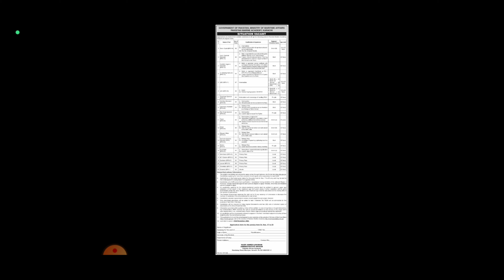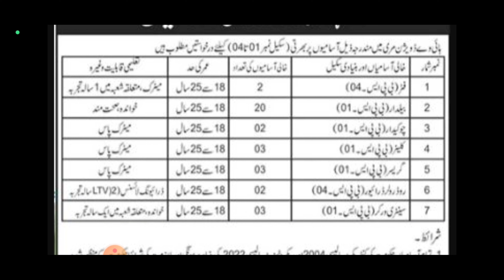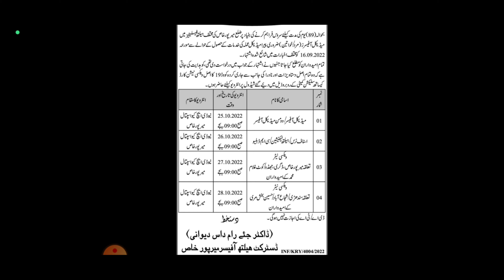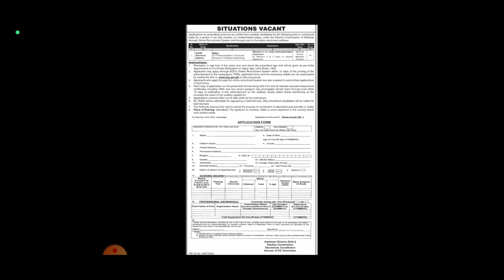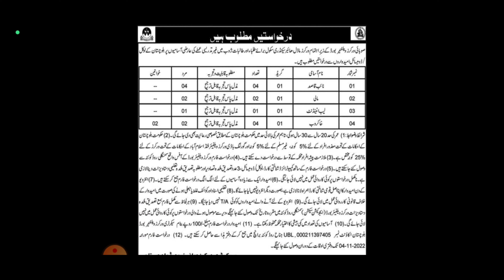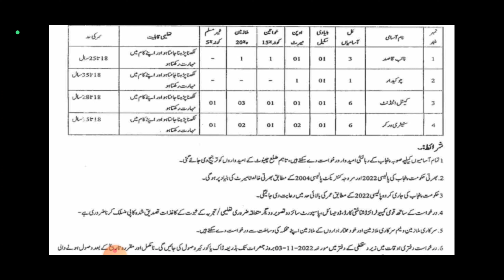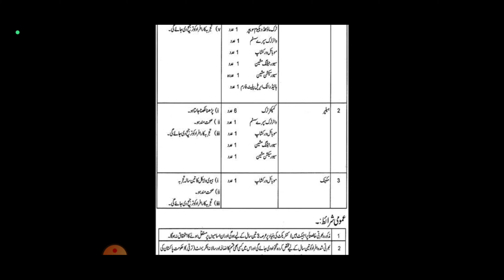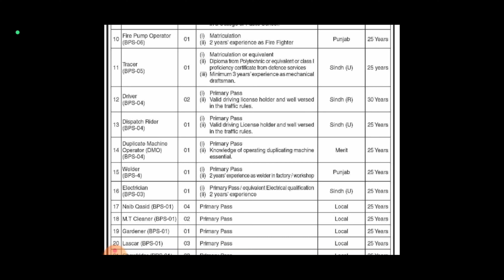Today 20 October all Advertisements from NewsPapers | Govt Jobs in Pakistan | Jobs in Pakistan 2022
Asalam u alakum friends.In this video we see The latest Government jobs in Pakistan in 2022.After watching full video you can see new jobs in 2022 and also Govt Jobs in Pakistan or Govt jobs in 2022.We cover almost all Today jobs in Pakistan and also learn how to apply for latest jobs in all fields like Punjab Jobs, Sindh jobs Karachi jobs Peshawar jobs Kpk Jobs, etc in my channel Job La Lo G
✔✔Queries✔✔
new jobs
government jobs
govt jobs
Pakistan jobs
new jobs
jobs in Pakistan
Pak jobs
latest jobs
Pak army jobs
govt jobs
government jobs
invigilator jobs
fia jobs
asf jobs
Educators Jobs
today jobs,
jobs
new jobs
new jobs in pakistan 2022 today
jobs 2022
Jobs in Pakistan in 2022
Sarkari nokri OR private Nokri
Private Jobs
Jobs in Lahore and Karachi and Islamabad
Jobs in Dubai
Jobs in Asia
Jobs in Qatar
Jobs in Saudia Arabia
For more And further Queries you can contact